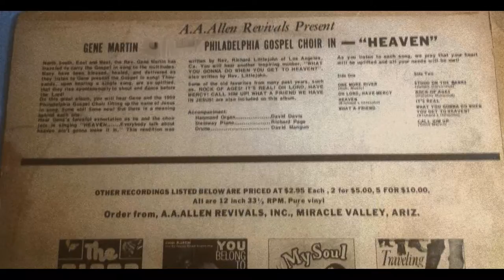Gene Martin~ "HE'S REAL"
Gospel pioneer Rev Gene Martin led PHILADELPHIA GOSPEL CHOIR on this glorious worship song. Recorded during an AA ALLEN MIRACLE REVIVAL tent service.